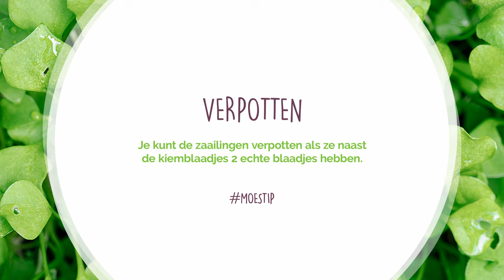Komkommer zaaien | Komkommer kweken (in pot)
Wil je komkommer zaaien? Doen! Kan ook prima in een kleine tuin of op je balkon. Komkommer kweken doe ik zelf altijd in pot en dat gaat hartstikke goed.

In deze video video leg ik je stap voor stap uit hoe je komkommer kunt zaaien, uitplanten, verzorgen en oogsten.

LET OP: sommige oude rassen hebben naast vrouwelijke bloemen (met vruchtbeginsel eraan) ook mannelijke bloemen. Die kun je het beste verwijderen. Als een komkommer bevrucht is, krijgt hij zaden en smaakt hij bitterder en minder sappig.

PRODUCTEN:

*De producten die ik gebruik zijn van de biologische moestuinlijn van Cellmax (kokokpotgrond, plantaardige potgrond en vloeibare voeding)

*Tip: Om te zorgen dat de grond niet te veel uitdroogt (dat gebeurt in potten nu eenmaal), gebruik ik cacaodoppen

Dat betekent dat ik een klein bedrag verdien als jij een product bestelt via aan van die links. Het kost jou geen extra geld en je helpt mij om onder andere mijn YouTube-video’s te kunnen bekostigen. Dank je wel dus daarvoor!
Heb je nog vragen? Laat gerust een reactie achter.

Heb je een vraag over moestuinieren? Laat een reactie achter. Wie weet beantwoord ik hem dan in een van mijn volgende video's.

Volg me ook op Instagram, Facebook of Twitter voor meer tips.